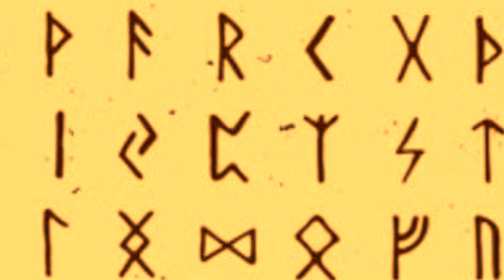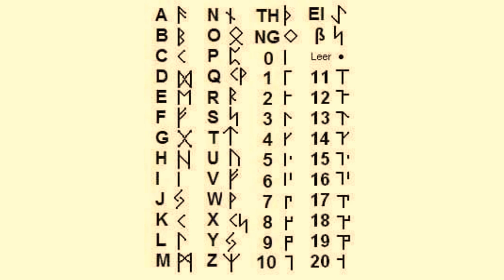Rune Uruz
Teil 2 meiner Serie über das Futhark. Mit der Beschreibung für die Erstellung der Runen und der Bedeutung der Rune Uruz. Viel Freude an meinem Beitrag.